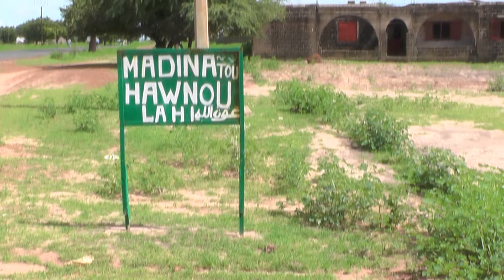Religion : priere de vendredi dirigé par Imame Cheikh Mahi baye mbaye niasse